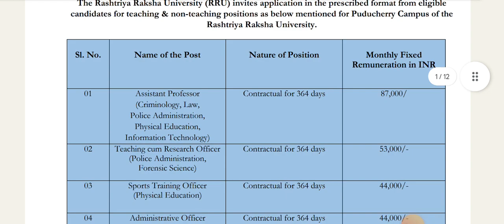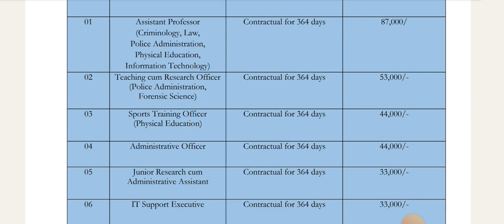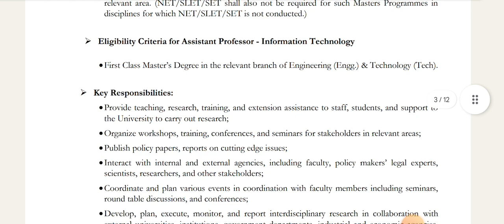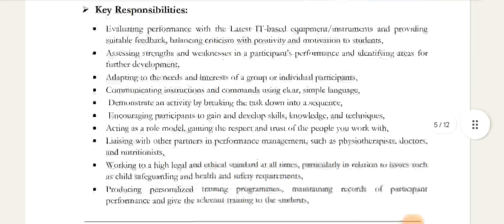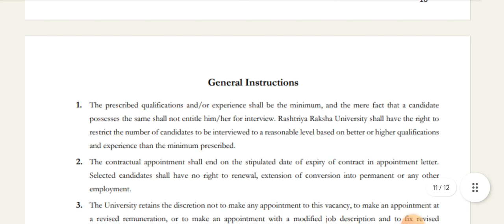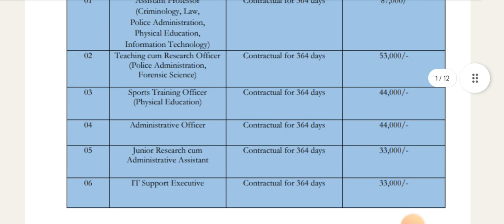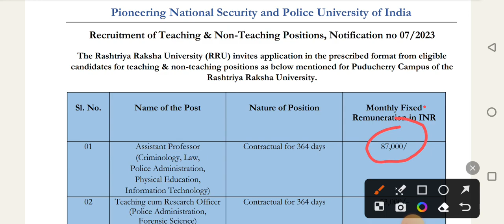Assistant Professor Vacancy 2023असिस्टेंट प्रोफेसर भर्ती 2023#Contractual vacancy#RR University